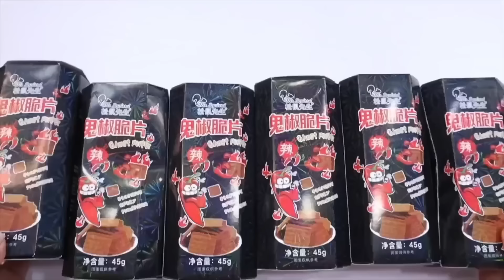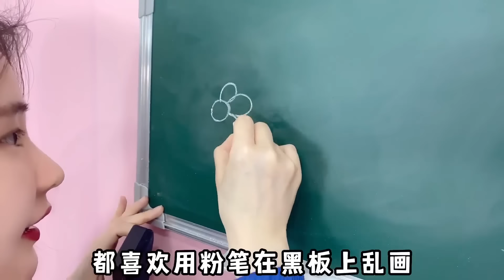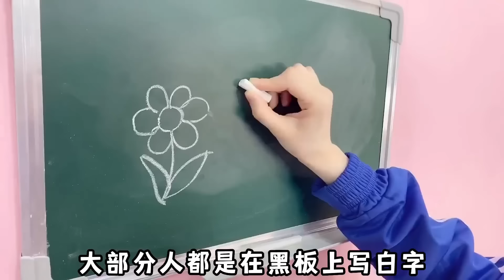舌头糖里有“血戒指”！午夜12点戴上，能看见镜子里另一个自己？【桂圆子手作坊】